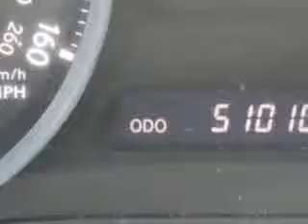2010 Lexus IS 250C Hilton Head Lexus Hardeeville, SC 29927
Lexus IS C Check out this Starfire Pearl Lexus Is 250C Convertible, equipped with a 6 Cylinder engine and an automatic transmission. Enjoy an impressive 29 miles to the gallon on this great car with features like Puddle Lamps, Push-Button Start Keyless Ignition, Homelink Universal Garage Door Opener, Auxiliary Audio Input - Ipod, Auto-Dimming Inside Rearview Mirror, Electronic Stability Control, Theft-Deterrent System, 10 Way Power Driver And Passenger Seating With Power Adjustable Lumbar Support For Driver And Passenger Comfort, Xm Ready Satellite Radio - Subscription Required, Exterior Mirrors With Integrated Turn Signals, Electronic Brakeforce Distribution, Power Door Locks With Anti-Lockout Feature, Front Fog Lights, Speed Sensitive Central Locking Power Door Locks, Emergency Braking Assist, Adjustable Speed Sensitive Volume Control, Power Retractable Hard Top Convertible Roof, 6 Disc Cd Player In Dash, Front Air Conditioning With Automatic Climate Control, and much more. Feel the wind in your hair and have peace of mind in this Lexus Is 250C. See us at Hilton Head Lexus today!
MILES: 51,011
VIN:JTHFF2C24A2512849

540 New River Parkway
Hardeeville, South Carolina 29927